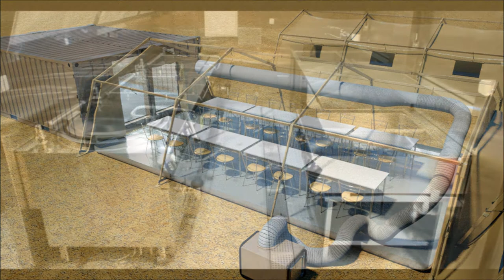GRS Web Frontage (No Sound)